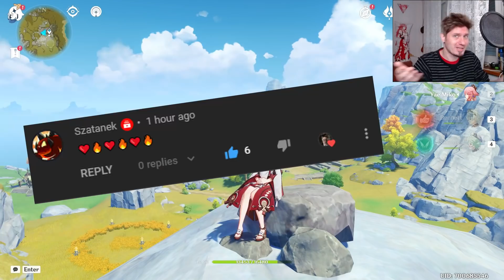Genshin Impact 551 - 🍪Kuki, 💪Itto... i reszta 4⭐?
Wstępniak i występniak to... parodia zajawki MGM i fragment zapowiedzi Itto z trailera i Itto z trailera z "That's all folks!"

Odcinek 551
0:00 Intro
0:07 Kulturalne wydażenie sezonu
1:34 Streamy!
2:35 Nitro za mą krzywą mordę!
3:37 Venti do wzięcia! 🍷
4:50 Gęsino Liseuki poszukiwane! 🦊
6:23 Uwaga Spekulacje!
7:03 SPEKULACJE 2.7 Questowo
8:10 SPEKULACJE Yelan
9:45 SPEKULACJE Kuki Shinobu 🍪
11:53 SPEKULACJE Kuki Shinobu zmiany zmiany✅
13:14 SPEKULACJE Wersja Abyssa 2.7 na dziś
14:34 SuSsss SPEKULACJE Itto i... o dziwo 4⭐?
17:52 SPEKULACJE 🥁"The Almighty Arataki Great and Glorious Drumalong Festival"
18:28 Siedzisko od Kisiunia
18:33 Daily check-in Web Event i TRANSFORMERS!
19:12 Słowem wsparcia!
19:26 Pogoda na jutro

Miniatura wspierającym!

1) Napisz gdzieś wewnątrz paczki (kartka, świstek papieru - cokolwiek, byle NIE na privie na YT/FB bo się pogubię) czy sobie życzysz czy nie, żeby unboxing od Ciebie ewentualnie trafił na juczuby i jak tytułować paczkę ("paczka od -Twoje imię-" czy "paczka od -podany przez Ciebie nick-"). Jeśli nie napiszesz, to zakładam, że mogę wrzucać na YT z podanym nickiem/imieniem.
2) Nie wysyłaj mi nic za co mogę oberwać ja, lub możesz oberwać Ty. Nie, to nie było wyzwanie, raczej prośba i pobożne życzenie. Ale jak już chcesz mi wysłać tego świeżo zakoszonego Rembrandta, to spoko i obiecuję, że Cię nie wsypię.
3) Ślij na adres (tak, to "poste restante" przed imieniem ma tam być):
51-645 Wrocław